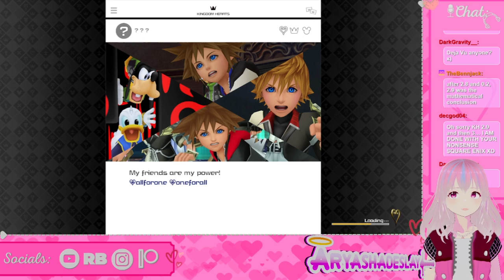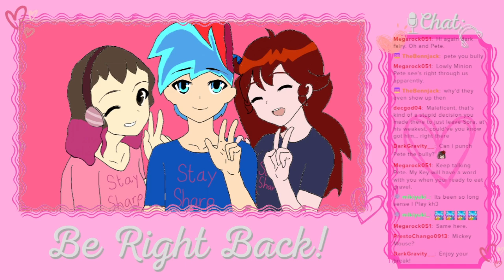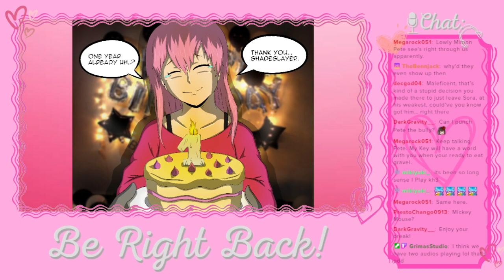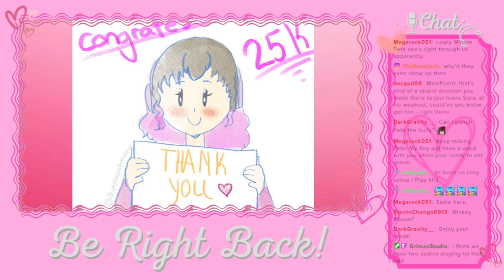Back to Olympus!!: Kingdom Hearts III (Streamed March 23rd, 2024)